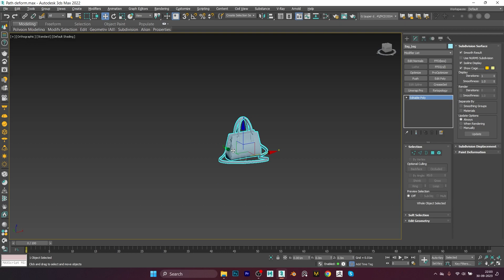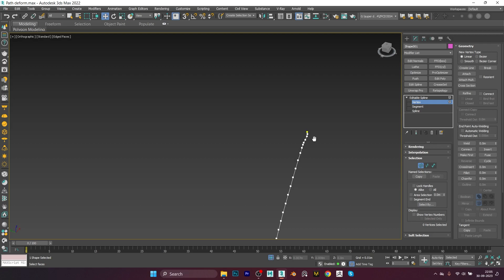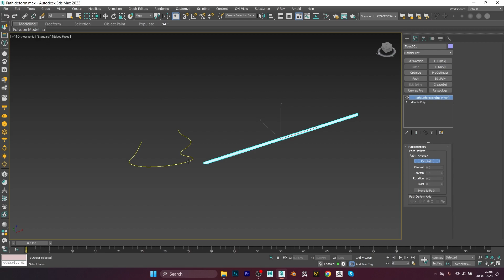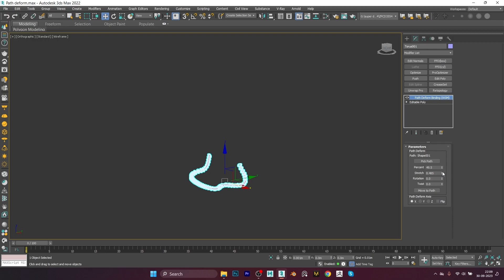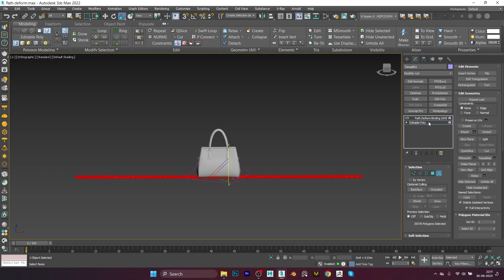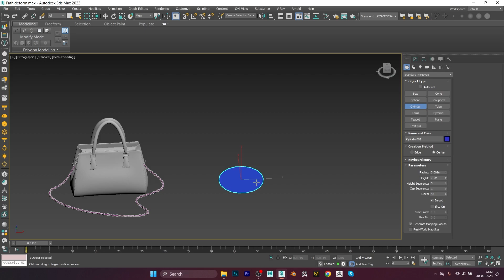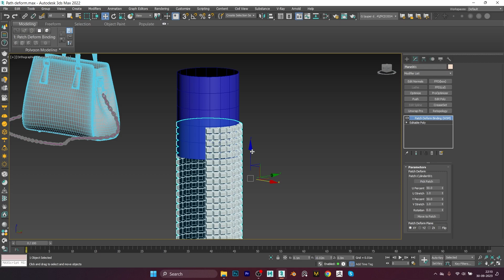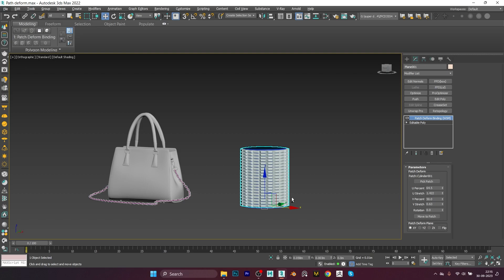Path deform and Patch deform Modiifier in 3ds max | 3ds max Tutorials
How we use Path deform and Patch Deform modifier in pratical way.